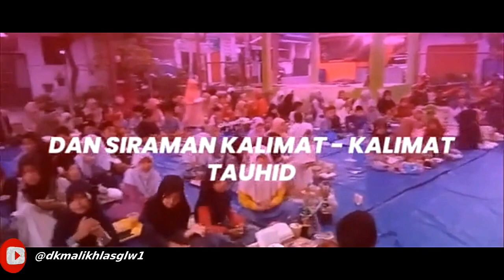Gebyar Ramadhan Ceria di Masjid Al Ikhlas GLW1 1445 H | Lomba Kegiatan Ramadhan & Bukber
dkm.al.ikhlas.glw1 :
Kegiatan Gebyar Ramadhan Ceria Bulan Ramadhan 1445 H pe tgl 24 Maret 24 di Masjid Al Ikhlas bersama Ibu2 MT Al Ikhlas